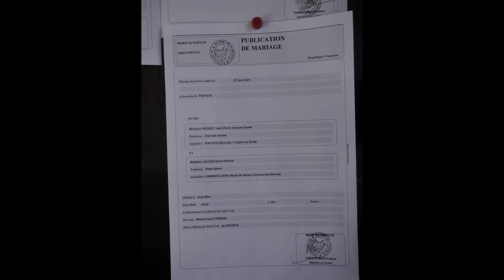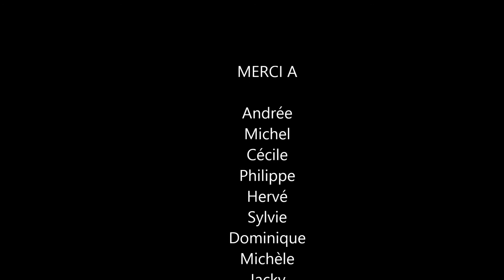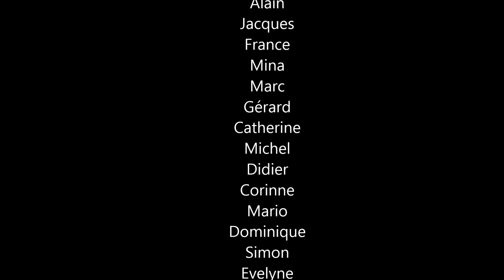MARIAGE Mme et M Jean-Pierre